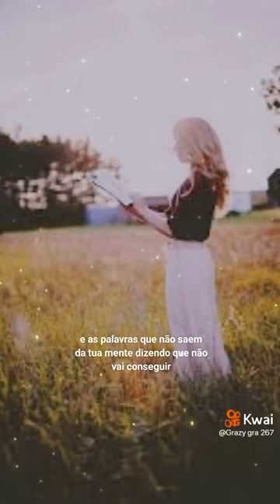Resposta de Deus pra tua vida